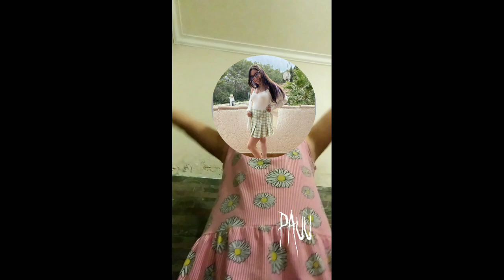especial cumple de evelyn·1/2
holaa soy pauu @Lyna